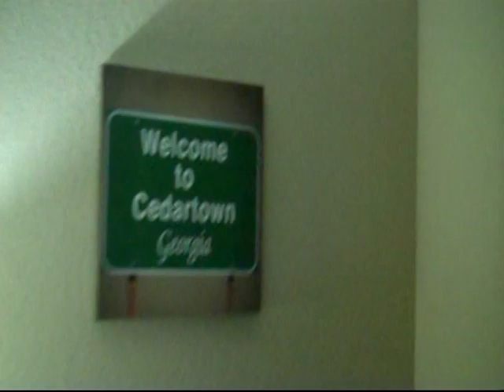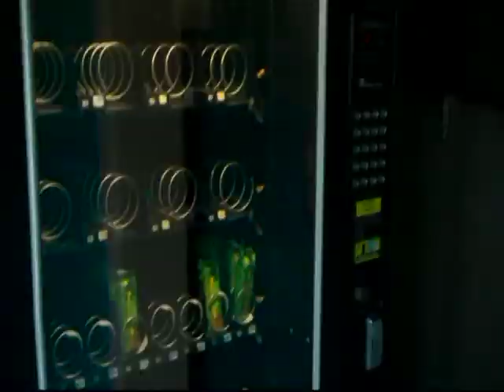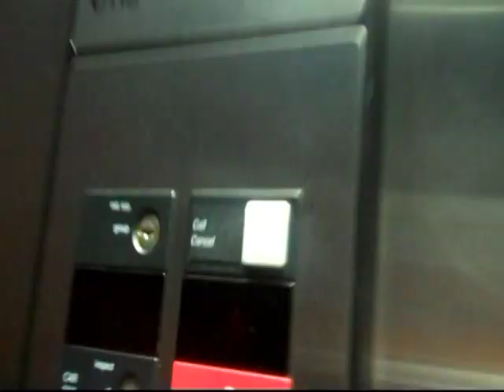Saint Etienne - Popular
from 2012's "Words and Music by Saint Etienne"